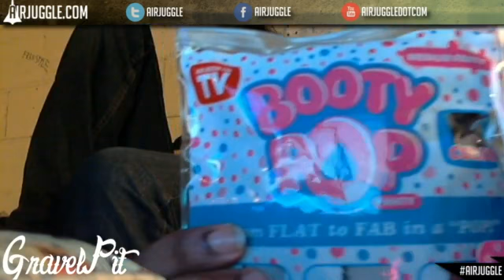GRAVELPIT: Kahmos VS JulioRancho - SSF4 AE:2012 - FT5